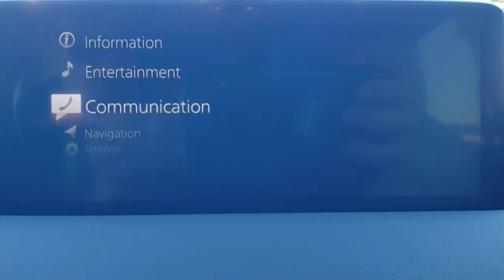2021 Mazda CX-5 Davenport, Clermont, Winter Garden, Orlando, Ocala, FL M0482071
Soul Red Crystal Metallic New 2021 Mazda CX-5 available in Clermont, Florida at Headquarter Mazda. Servicing the Davenport, Winter Garden, Orlando, Ocala, FL area:

Headquarter Mazda
17500 FL-50